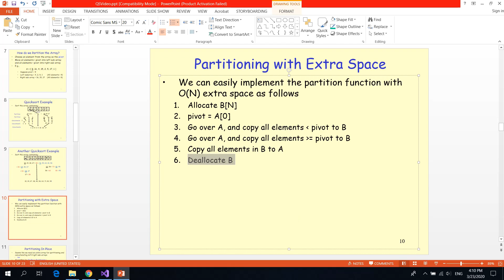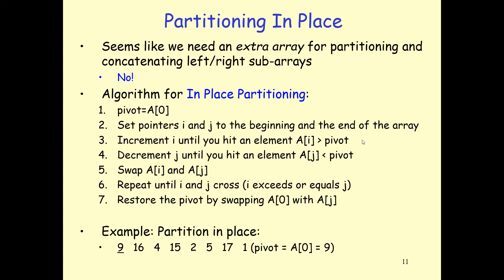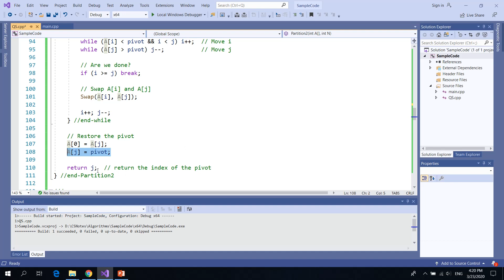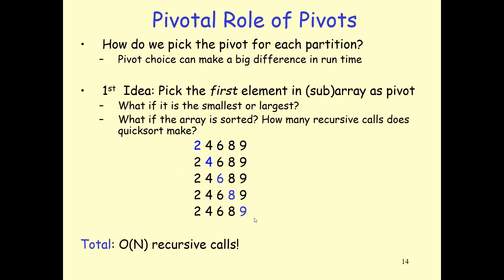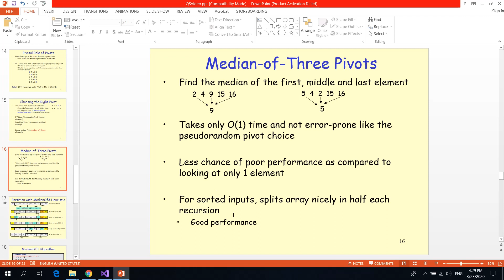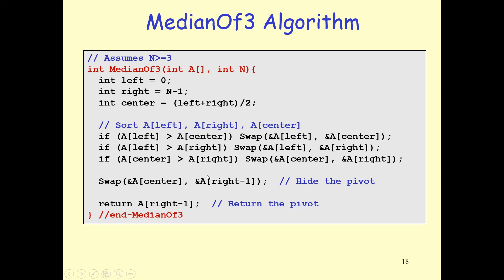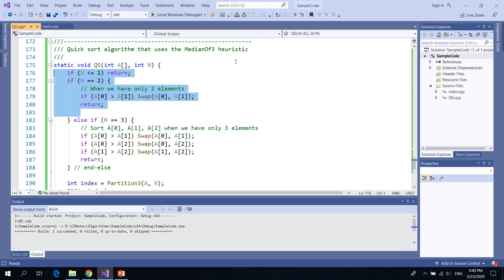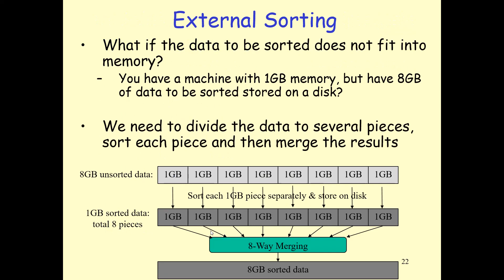QuickSort Partitioning Algorithms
Describes different partitioning methods for QuickSort